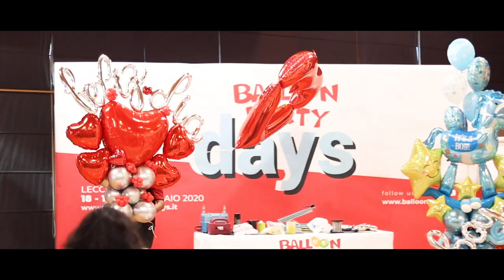Balloon Party Days 2020 - 2 of 3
Lecce, 19 Gennaio 2020